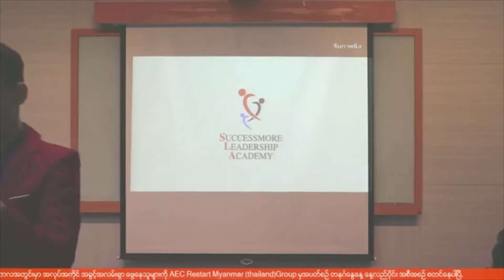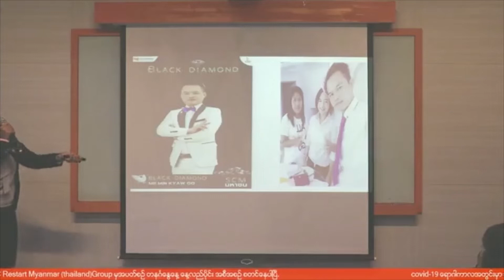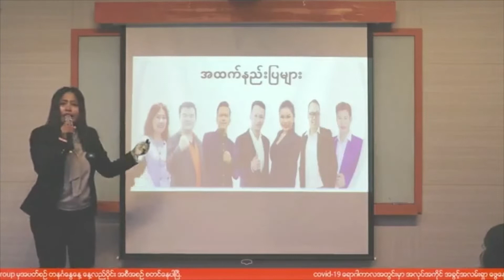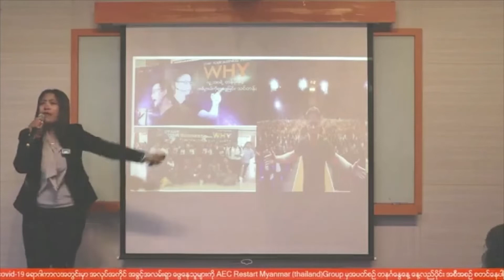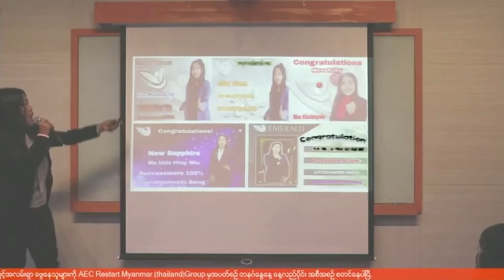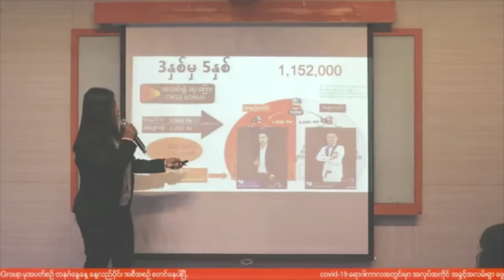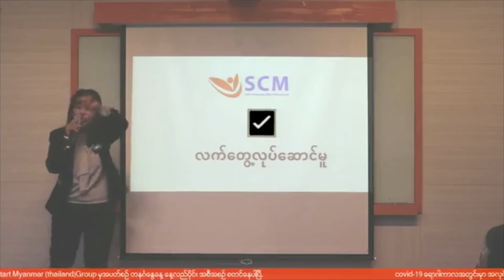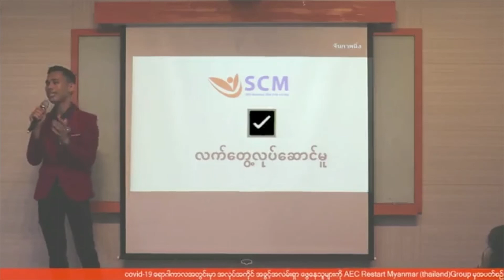လိတာႀကိး ဒိုင္းမြန္း မခင္ေဋးဝင္း